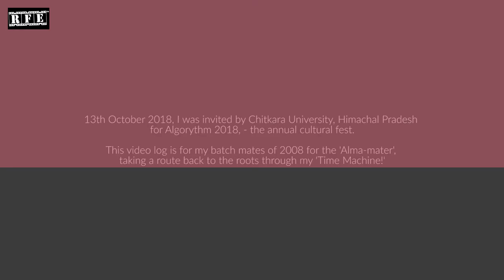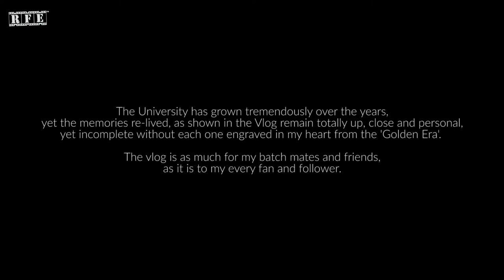Staff Room Masti Room 202 & Student Interaction | VLOG Part #7 | Ojaswwee at Chitkara University